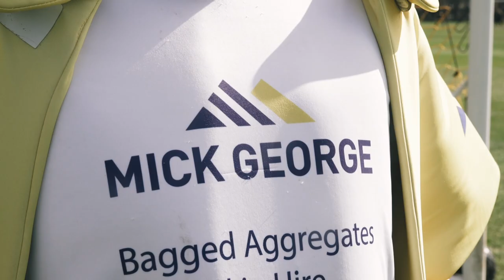JAMES BROPHY vs MICK THE SKIP! | United winger takes on the Mick George Challenge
Mark Bonner and James Brophy team up to take on Mick the Skip in the Mick George Challenge!